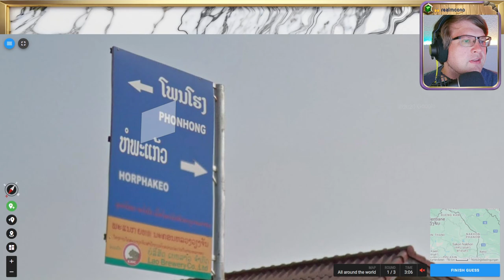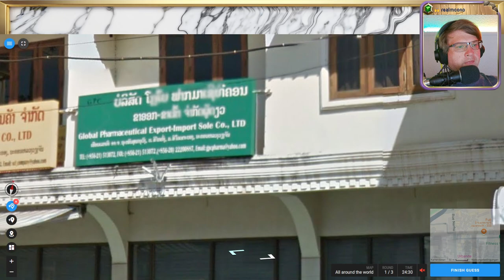🌄 18K, Wissen, Raten, Verzweifeln 💖 Folge 35 💖 Geotastic 🌄